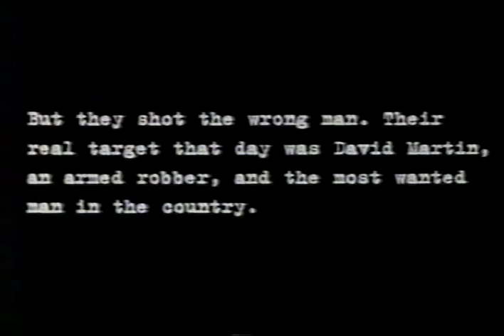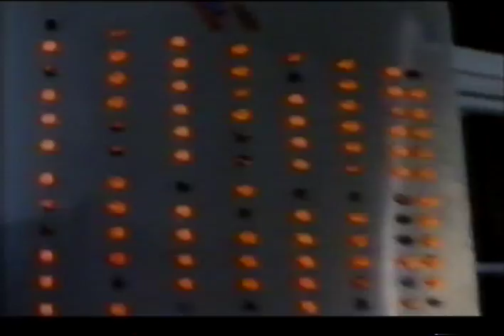Open Fire (UK, 1994) 1/9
Brilliant British true-crime TV film from 1994, produced by Jeff Pope and Simon Shaps for LWT (London Weekend Television), written and directed by Paul Greengrass, and starring Rupert Graves in one of his career-best performances.

London, 1982. David Martin -- a provocative, aggressive lock-breaker, jail-breaker, gun-fetishist -- and transvestite -- is released from prison. By 1983, after gratuitously shooting a police officer during a burglary, he's the UK's most-wanted criminal. The Metropolitan Police's panic-stricken pursuit of Martin results in the Met's most notorious 'wrong-man' shooting of the 1980s: the Stephen Waldorf case.